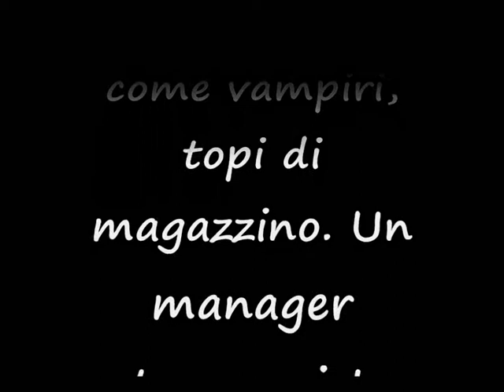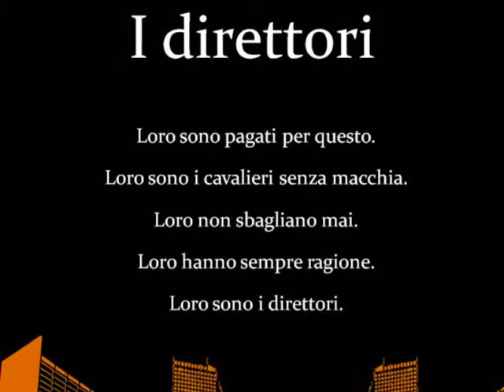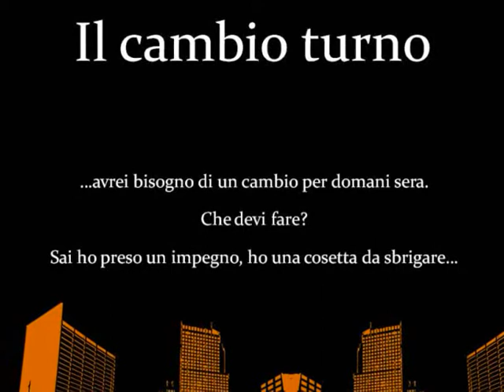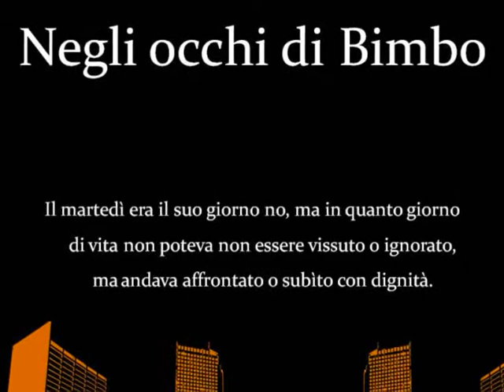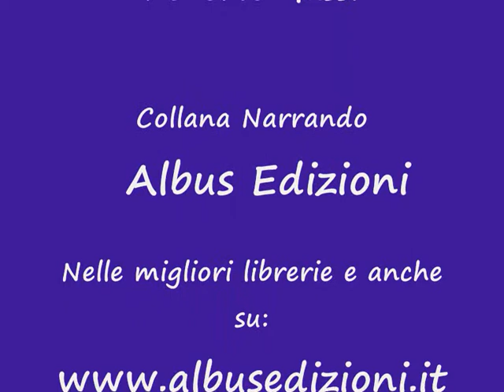Booktrailer la mosca bianca_0002.wmv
Art . 1 -- L'Italia è una repubblica democratica, fondata sul lavoro.
La sovranità appartiene al popolo, che la esercita nelle forme e nei limiti della costituzione.

Rapinatori folletti, presidenti di cooperative come vampiri, topi di magazzino. Un manager stacanovista che perde il senno a causa di una tessera che non combacia, lasciando incompleta la sua visione utopica di una gestione eccelsa. Colleghi che si venderebbero l'anima per un cambio turno. Sesso fugace fra le scrivanie e infatuazioni adolescenziali. Scioperi paralizzanti e diritti da rivendicare.